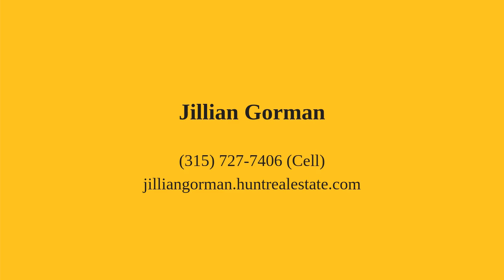Lot 3 & 4 Elderberry Lane Hastings, NY 13076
Jillian Gorman - Camillus Branch